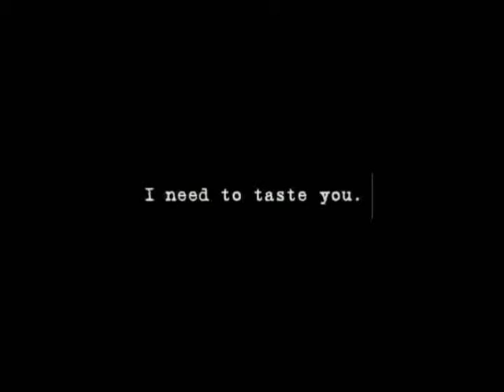Gleydson evANGELista - Needed you (Song by I N E R T I A - Needed you)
Lyrics :

I got used to the mistakes
When did you call me?
When did you rock me?
in your courts of love
taking all my pain away
you took away the peace
but

Your presence is so strong.
that time brought me luck
getting rid  me of death
Becoming me a arm
with all the strength of a man
I felt much stronger.
arriving all luck
I broke the inertia of evil
daring dreaded
I will always love you
cheeky bandit
from my vague heart
Long ways made me find you.
losing it or not I'll have you
I will have you

uh ieh ieh ieeeeh
I'll have you
I know you have all the love.